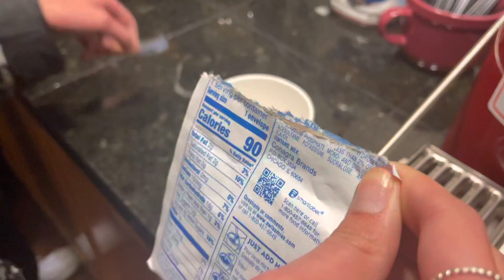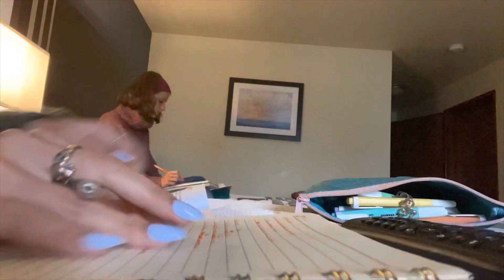A Mini Travel Vlog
Hope you enjoy this vlog of our trip Washington last weekend for our nephew’s baptism! 🌲✈️✨